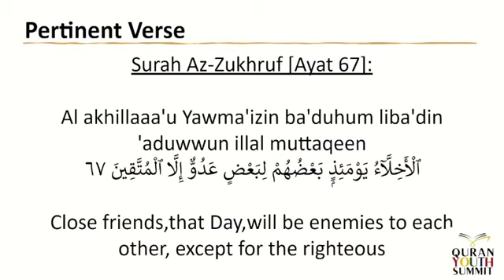Toxic Friends & Influencers in Islam - Quran Youth Summit Talk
In this talk we discuss about how toxic friends have an effect on you in Islam and why you need to take that risk and leave your bad friends so that you can find righteous friends and normally what ends up happening is when you leave these bad friends you begin to feel alone and in this talk we discuss the easiest solution to embracing your own company after leaving these bad friends. We also highlight the benefits of having righteous friends for this world and the next life.